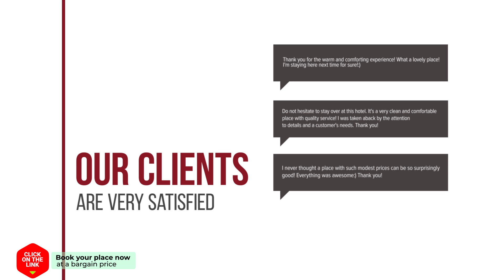Samaria Village hotel review | Hotels in Omalos | Greek Hotels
Samaria Village hotel video review. Hotels in Omalos, greek 3 stars hotels.